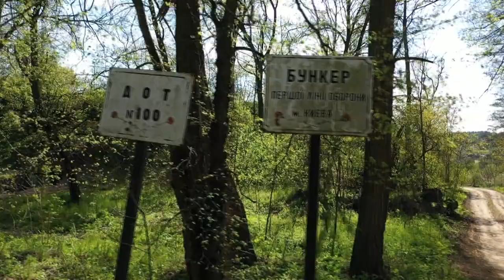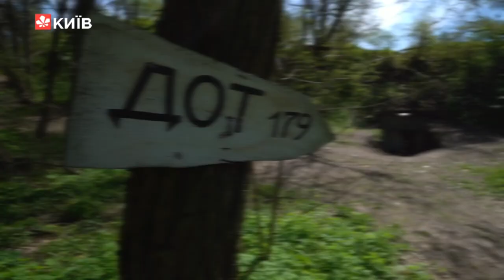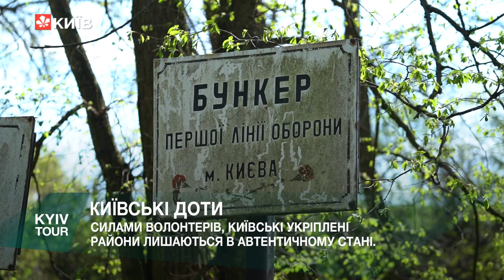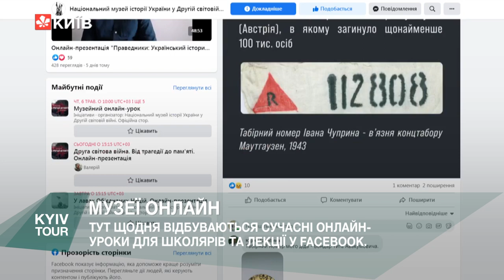Історична екскурсія: київські ДОТи та Музей історії України у Другій світовій війні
З нагоди пам'ятних днів 8 та 9 травня команда KYIV TOUR вирушила у подорож підземними укріпленими районами та дізналася, які заходи проводять в Музеї історії України у Другій світовій війні.